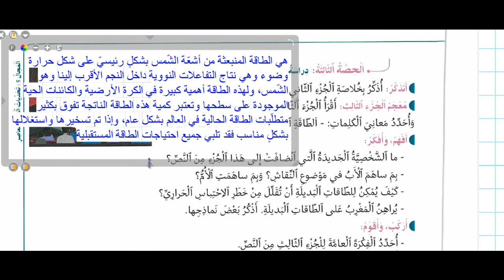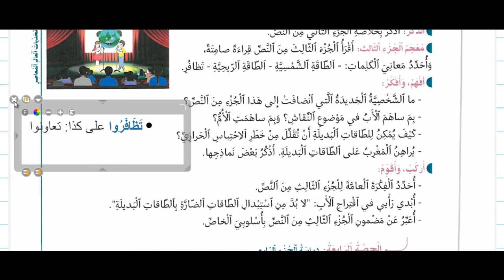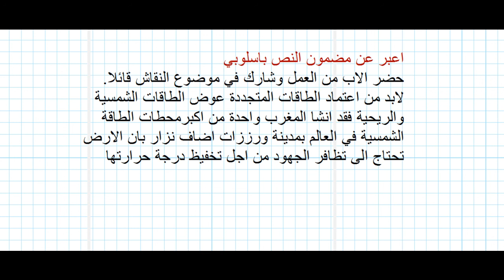أغنية الأرض (الجزء الثالث) ص 162-163-165 في رحاب اللغة العربية السنة السادسة ابتدائي